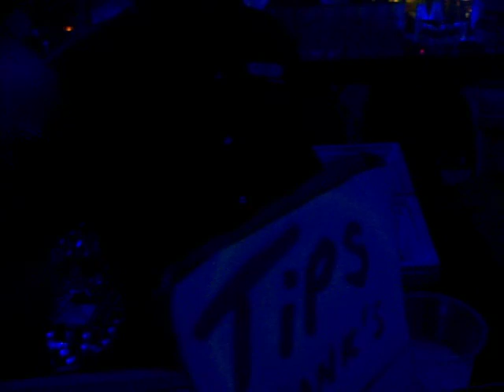Vacaciones del kelpie en vallarta 2 XD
jaja bien pedo rumbo a la barra XDD

:p es raro eso